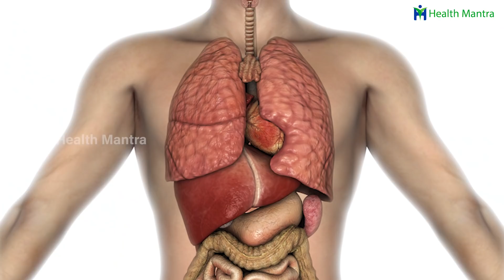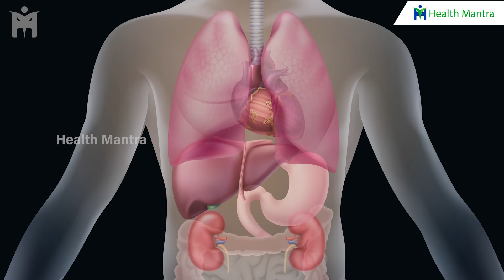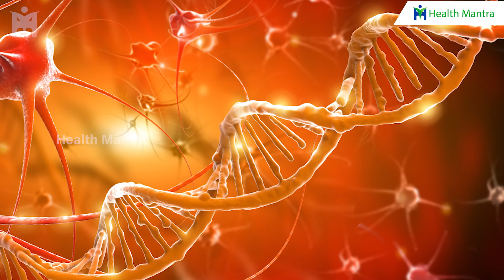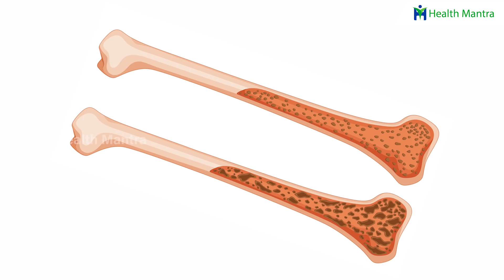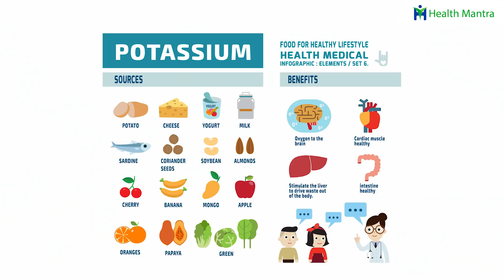మీ ప్లేట్ లో ఇది ఉందా ? | Potassium Rich Foods | Dr Manthena Satyanarayana Raju | HEALTH MANTRA